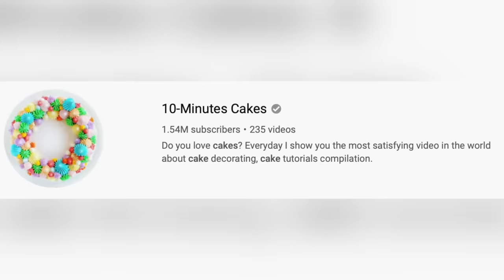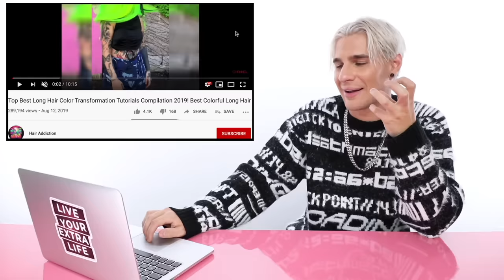Hairdresser Reacts To Crazy Hair Coloring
Hi Beautiful! The haircare industry is always coming up with new creative ways to color hair. Here are my thoughts about it all!